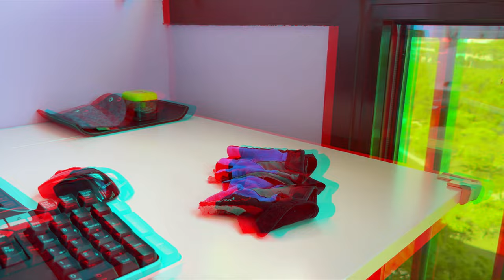video 3d anaglyph